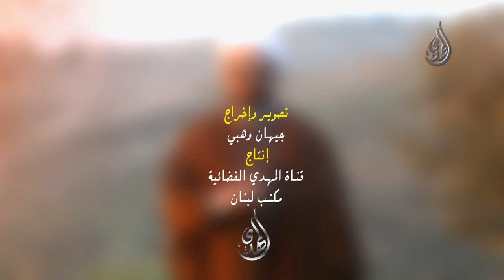العلاقة الزوجية - الشيخ معن السهلاني